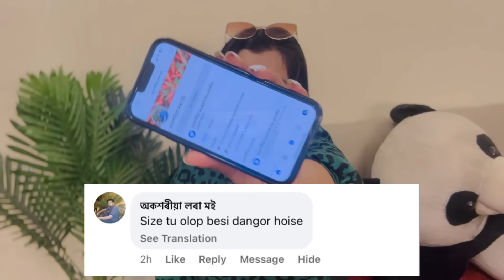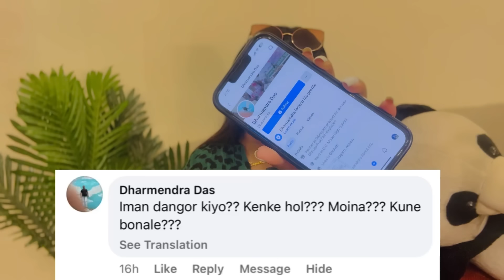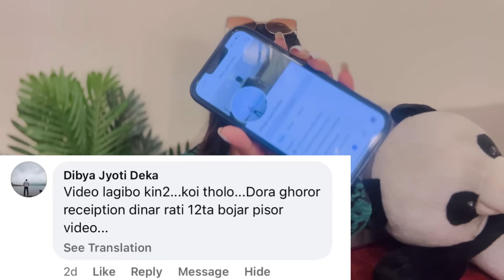চৰিত্ৰহীন,লম্পত চাল্লা😡তহঁতৰ আজি মুখা খুলিম//Policeত যাবলৈ সাজু হ